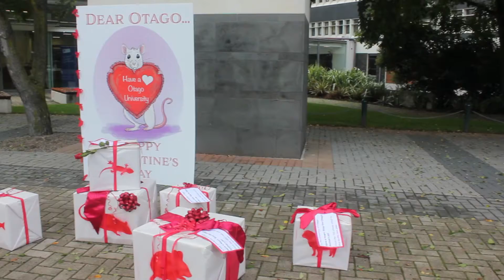Happy Valentines Day to the University of Otago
This morning we delivered a Valentine's Day card and presents to Professor Richard Blaikie of the University of Otago.

Each of the eleven presents represents a type of animal used by the University in 2015, accumulating to a total of over thirteen thousand animals.

These presents are a poignant reminder of the lives that will be wasted if current plans to build a new $50 million animal research laboratory go ahead.

Professor Blaikie and the University have shown they aren't thinking clearly with their heads, so we asked them to think with their hearts, and what better day to do this than on Valentine's Day!